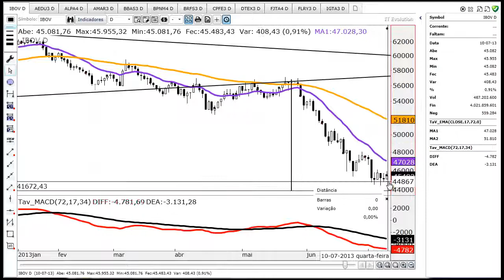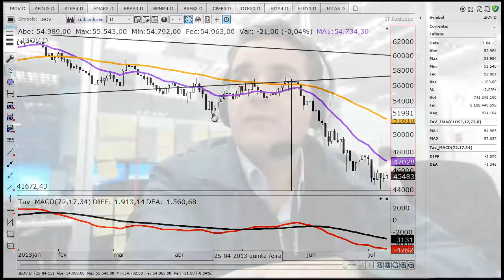Momento no Mercado de Ações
Muita volatilidade no início do pregão devido ao feriado de ontem e uma alta discreta do mercado.